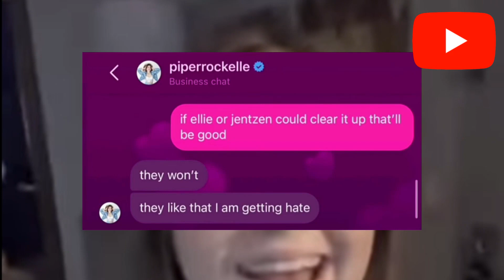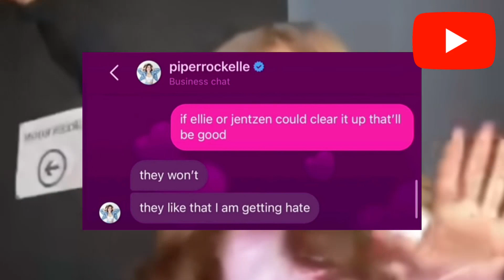Piper Rockelle Shades Jentzen Ramirez and Elliana Walmsley (with proof)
In today's video, I will spill the tea on Piper Rockelle shading Jentzen Ramirez and Elliana Walmsley. Why is Piper doing this with Jentzen and Elliana? Please watch this video till the end to know the whole drama. I hope, you will enjoy this video. Thank you so much...

(My favourite quote :- "If you have money, you have the power to invest in any business and make it be successful" Just follow your passion and keep working hard..)

Piper Rockelle, Jentzen Ramirez, Elliana Walmsley